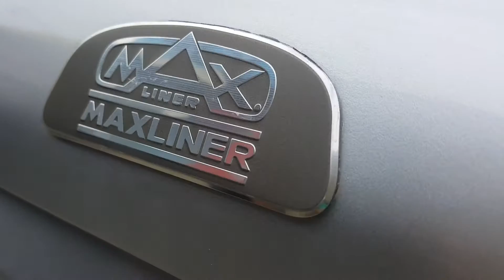ฝาครอบกระบะ Dmax Allnew1.9/น้าแด่ม 081-2811259